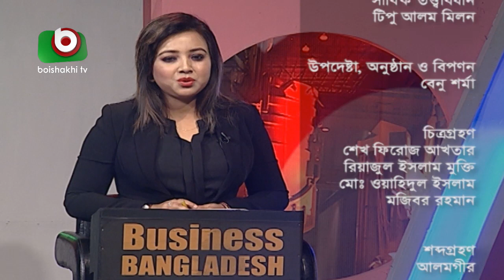কাস্টমস্ মডার্নাইজেশন | Talk Show - Business Bangladesh | EP 113 | Customs Modernization